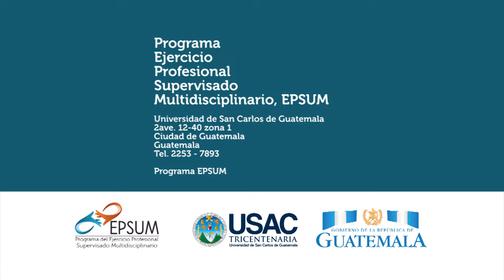Gobierno de Guatemala, EPSUM y Mancomunidad Copan Ch'orti'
Proyectos EPSUM en conjunto con la Mancomunidad Copan Ch'orti' Municipios de San Juan Ermita, Jocotán, Camotán y Olopa